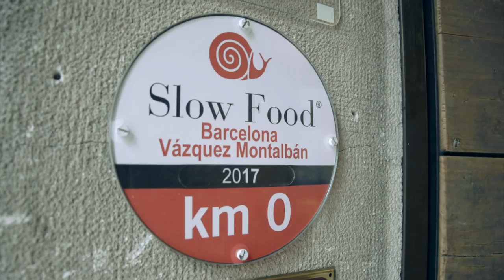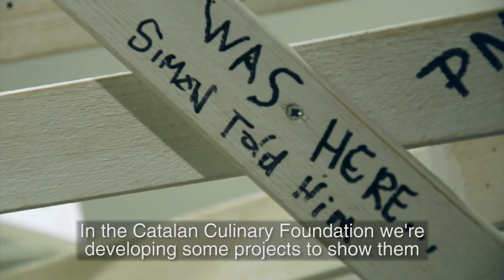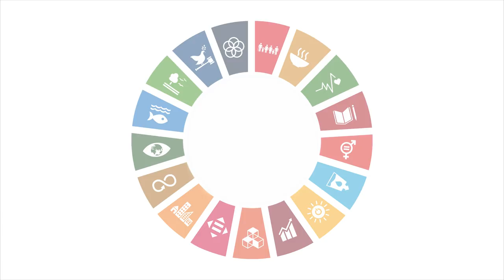Sergi de Meià - An Example of Catalan Cuisine